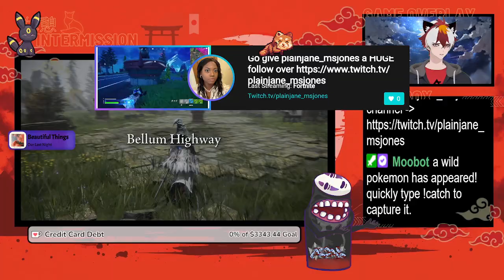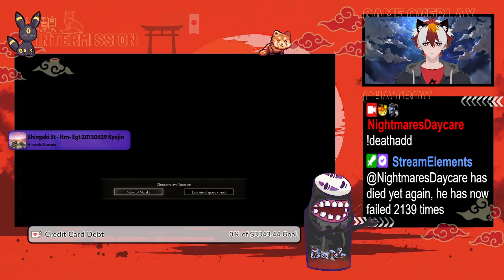[18+] Playing Hooky! ! !code !bangboo !pc !shikanoko !mahiru !IAmYu !hawktua